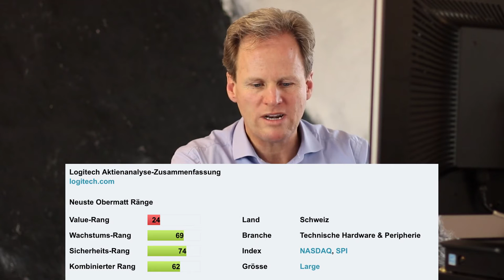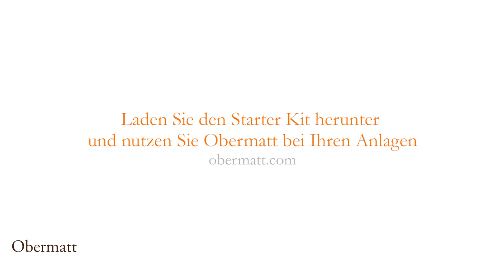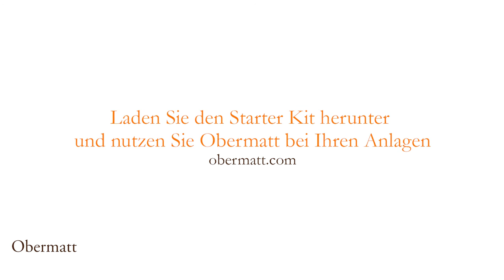Weder Logitech noch Microsoft - trotz Boom bei Videokonferenzen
Ein Freund hat mir empfohlen, Logitech zu kaufen. Der Grund dafür ist, dass Unternehmen die Budgets für Reiseausgaben kürzen und somit boomen Videokonferenzen. Das klingt logisch. Wie immer schaue ich mir aber auch noch die Obermatt Ränge an.

Logitech hat einen Value Rang von 24 Das ist ziemlich schlecht. Das bedeutet, dass nur 24% aller Unternehmen teurer sind als Logitech. Oder mit anderen Worten, 76% aller Unternehmen sind günstiger als Logitech. Das ist kein guter Grund für den Kauf dieser Aktie.

Es gibt noch ein anderes Unternehmen, das möglicherweise von den Videokonferenzen profitiert: Microsoft, das Skype übernommen hat. Zwar ist der Value Rang von Microsoft mit 52 besser, doch alle anderen Ränge sind sehr schlecht Deshalb kaufe ich weder Logitech noch Microsoft. Ihre “Geschichten” klingen toll, aber die Fakten sprechen klar dagegen.

Warum lege ich so viel Wert auf die Obermatt Ränge? Jetzt wird es wichtig: Finanzexperten wissen, dass man sich an Regeln und Fakten halten soll. Denn am Ende kosten uns die Emotionen nur Geld. Deshalb achte ich beim Aktienkauf auf gute Obermatt Ränge. Weder Logitech noch Microsoft erfüllen diese Voraussetzungen.

Erhalten Sie unser kostenloses Obermatt Aktien Update (hier sehen Sie einen Ausschnitt)